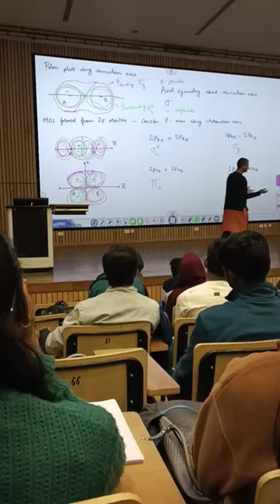IIT Kanpur lecture hall